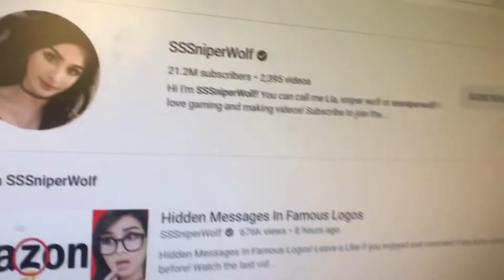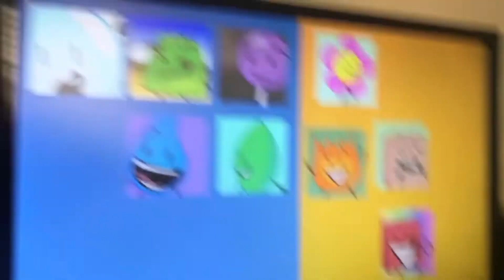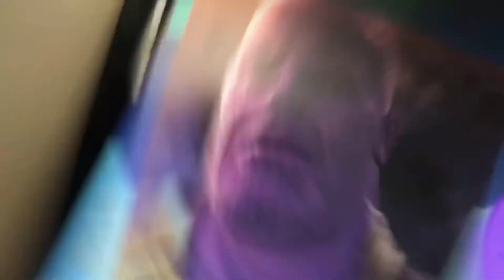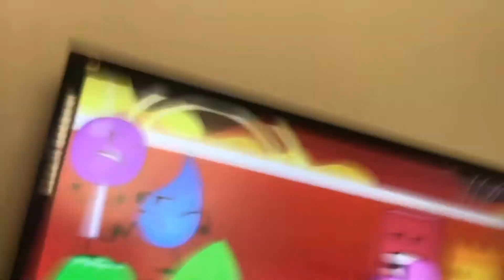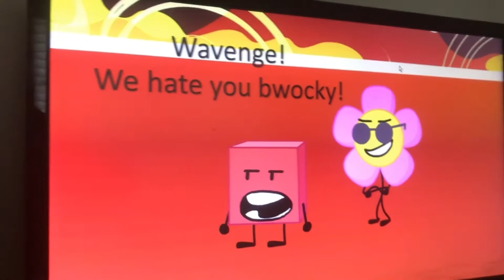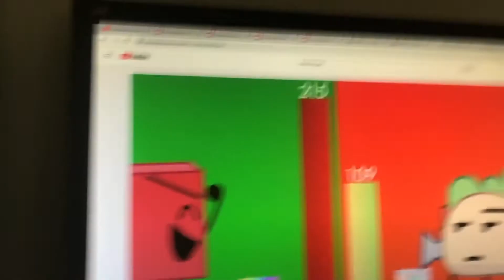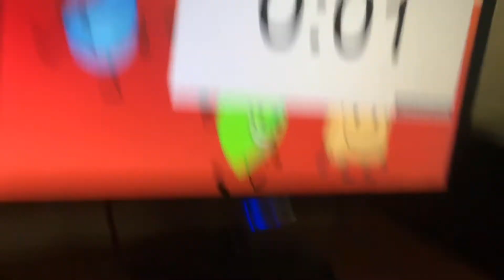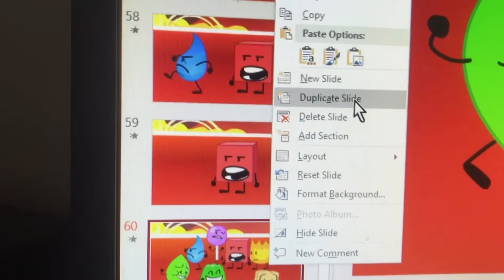The worthless BFB prediction 8: I r8! This a str8! 8! Out of 8!